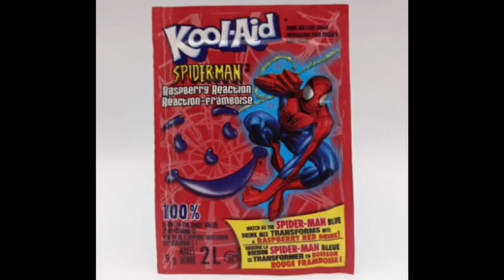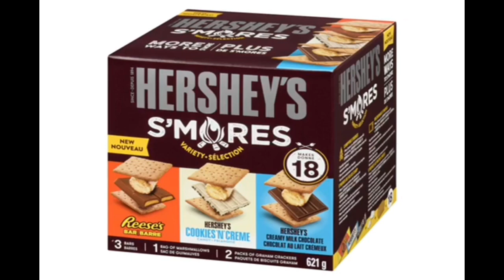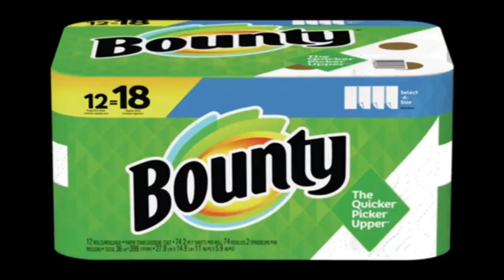YTV 2004 Dragon Ball Z Commercial Break Vocalmix 2023 & 2024 #6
1. Dragon Ball Z Episode 186 I Am Saiyaman Ending Superman Music
2. YTV Runaway Food Bumper 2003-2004 (Eyes Short ID 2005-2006)
3. Kool Aid Spiderman Be Kool Canada Juice Snowboarding Commercial
4. Mead Five Star Back To Notebooks Binder School Canada Commercial
5. Hershey's S'mores Campfire Ghost Commercial
6. Bounty Paper Towels Commercial
7. Cplus Sports Gym Skateboarding Commercial
8. YTV Corus Entertainment Promo (TV Shows YTV Dragon Ball Dragon Ball Z Dragon Ball Fairly Odd Parents All Grown Up Discovery Kids PBS Kids WNED Buffalo Toronto Ontario United States USA Treehouse TV SpongeBob SquarePants Beyblade Dora The Explorer Blue’s Clues Max & Ruby Bunny Cakes Bunny Party Nick Jr Little Bear The Wiggles Thomas The Tank Engine & And Friends Rubberdubbers)
9. On The Next Episode Of Dragon Ball Z & Full Next Time On Dragon Ball Z Episode 187 Gohan's First Date Logo 8 Seconds (Episode 221 Shortcut Recap Music Scary)
10. Dragon Ball Z Canadian Westwood Dub United Kingdom Closing Theme Song (Partial Incomplete Fragment)